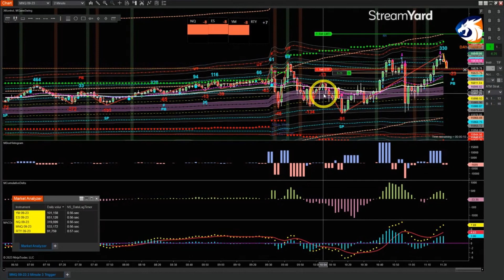💥$259.50 in less than 10 minutes trading the RTH MORNING Session (07/19/23)💥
Trading the RTH Morning Session with VWAP Deviation Levels, MBoxWave 5D Wyckoff Order Flow, and Tick Strike
💥+$259.50💥in less than 10 minutes
(Trading MNQ - 7 Contracts)

💥New to Trading or Struggling to Get Funded?

💥We Can Help You Succeed in obtaining Funded Trading Accounts with our trading strategies!

💥Welcome to Day Trade - Asia, where we'll teach you how to make profitable trades in the fast-paced world of day trading. If you're looking for a way to generate additional income, or even replace your current job, then our trading courses are for you!

💥We have developed a comprehensive curriculum that covers everything from basic trading concepts to advanced strategies. You'll learn how to read charts, identify trends, and use technical indicators to make informed trading decisions.

💥We understand that day trading can be intimidating, which is why our courses are designed to be beginner-friendly. We'll walk you through every step of the trading process and provide you with practical examples to help you understand the concepts. Plus, we'll be there to answer any questions you have along the way.

💥But our courses do not stop at the basics. We also cover advanced topics such as risk management, position sizing, and psychology. We want you to be a successful day trader, which means making profitable trades and managing your risk and emotions.

💥At the end of the course, you'll have the knowledge and skills to confidently trade e-mini futures and have the opportunity to trade a FUNDED Trading Account, wherein, you do not risk any of your funds to trade.

💥Don't let fear hold you back from exploring the world of day trading. Enroll in one of our Day Trading Courses and start your journey toward financial independence today!

💥To learn more about Day Trade - Asia, please click on the